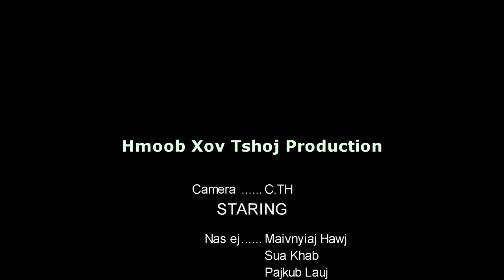Crushing the Crunchies and Softs by Hyundai Santafe